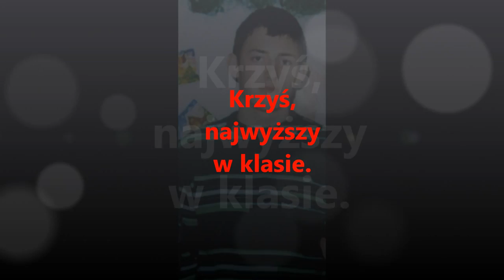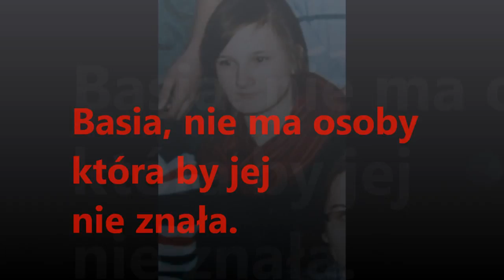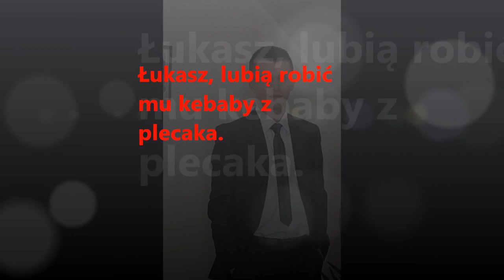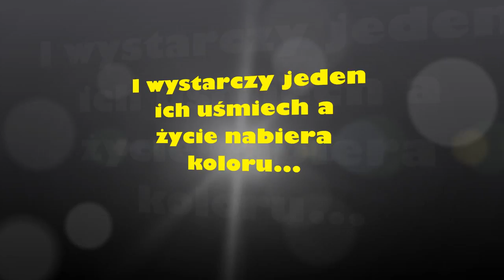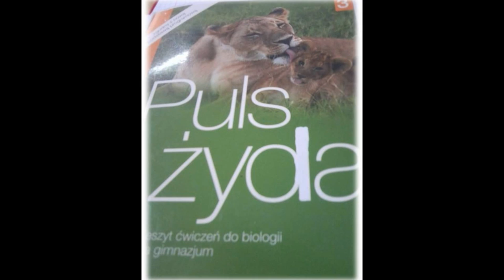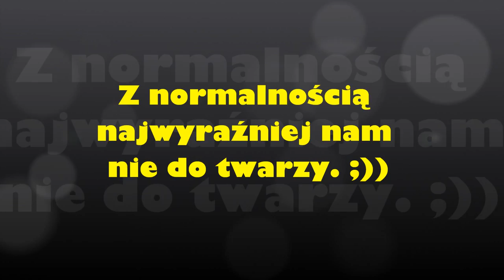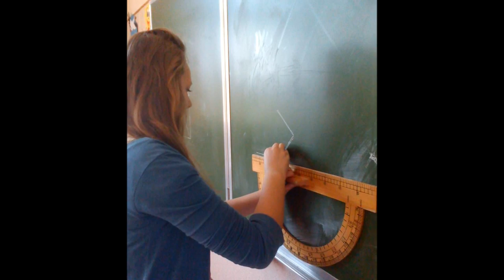filmik na zakończenie 3B